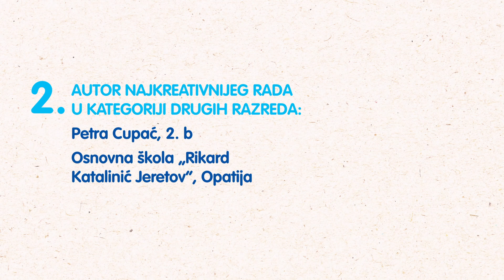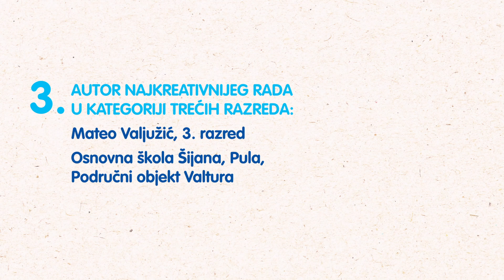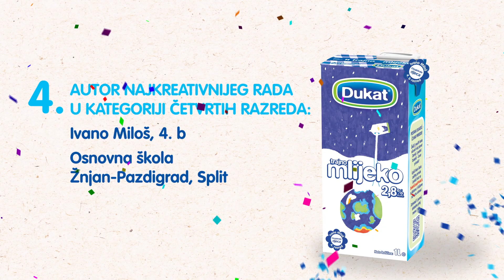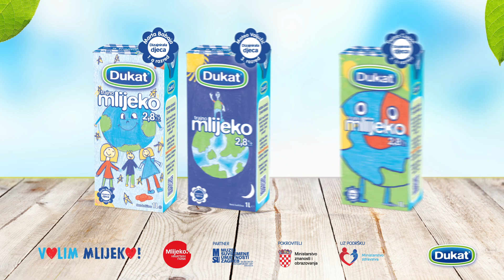Virtualno proglašenje pobjednika 9. likovnog natječaja Volim mlijeko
Pogledajte kako je izgledalo prvo virtualno proglašenje pobjednika najuspješnijeg 9. likovnog natječaja „Volim mlijeko!“ na koji je pristiglo rekordnih 8.850 likovnih radova učenika nižih razreda osnovnih škola iz cijele Hrvatske na temu našeg planeta Zemlja.